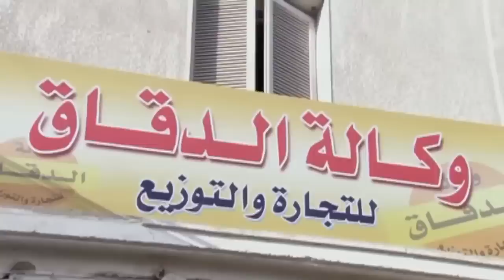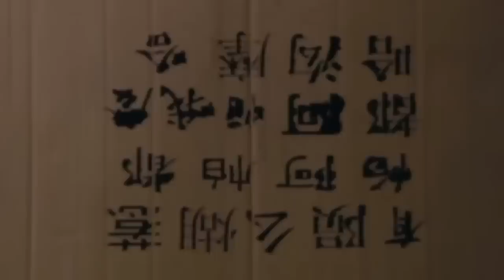حصريا لاول مرة فيلم الشرف HD